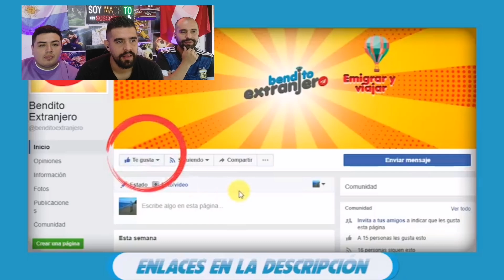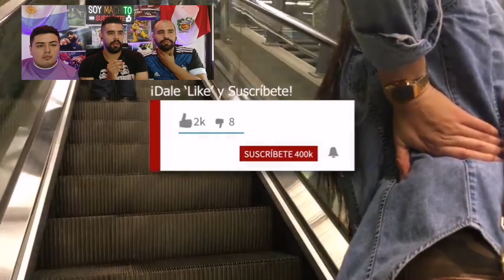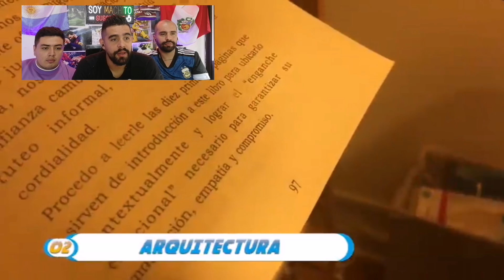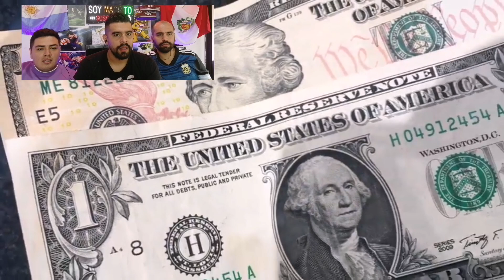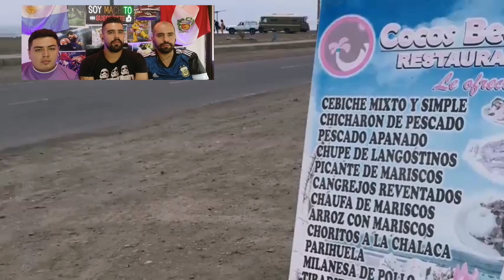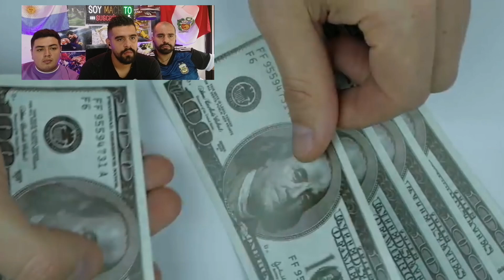🇪🇨ECUADOR VS 🇵🇪 PERÚ, batalla de PAÍSES.... cuál GANARÁ?? @soymachito REACCIONA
🇪🇨🔥🇵🇪  UN VS IMPERDIBLE!🤯 SOM DOS PAISES MUY BRUUUTALES!! ¿QUIEN GANARA?

NUESTRA REDES.